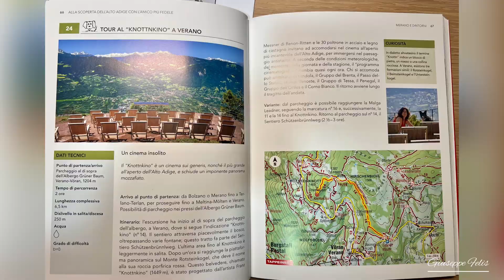Gita al KNOTTKINO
In dialetto altoatesino il termine "Knottn" indica un blocco di pietra, un masso o una collina rocciosa. A Verano, esistono tre formazioni simili: il Rotsteinkogel, il Beimsteinkogel e l'Unterstein-
kogel.

Il "Knottnkino" è un cinema sui generis, nonché il più grande all'aperto dell'Alto Adige, e schiude un imponente panorama mozzafiato.

Arrivo al punto di partenza: da Bolzano o Merano fino a Terlano-Terlan, per proseguire fino a Meltina-Mölten e Verano.

Possibilità di parcheggio nei pressi dell'Albergo Grüner Baum.

Itinerario: l'escursione ha inizio al di sopra del parcheggio dell'albergo, a Verano, dove si segue l'indicazione "Knottn-kino" (n° 14). Il sentiero attraversa piacevolmente il bosco, oltrepassando varie fontane; questo tratto fa parte del Sentiero Schützenbrünnlweg. L'ultima area fino al Knottnkino è leggermente in salita.
Dopo un'ora si raggiunge la piattator-ma panoramica sul Monte Rotsteinkogel, che deve il nome alla sua roccia porfirica rossa. Questo belvedere, chiamato "Knottnkino" (1449 m), è stato progettato dall'artista Franz Messner di Renon-Ritten e le 30 poltrone in acciaio e legno di castagno invitano ad accomodarsi nel cinema all'aperto più incantevole dell'Alto Adige, per immergersi nel paesaggio antistante. A seconda delle condizioni meteorologiche, del momente diela giornata e della stagione, il "programma cinematografico" cambia quasi ogni ora. Chi si accomoda può ammirare la Mandola, il Gruppo del Brenta, il Passo dello Stelvio, le Alpi Venoste, il Gruppo di Tessa, il Penegal, il Gruppo dell'Orties e il Corno Bianco. Il ritorno avviene lungo il tragitto dell'andata.

Variante: dal parcheggio è possibile raggiungere la MalgaLeadner, seguendo la marcatura n° 16 e, successivamente, la 11 e la 14 fino al Knottnkino. Ritorno al parcheggio sul n° 14, il
Sentiero Schützenbrünnlweg (2 ½-3 ore).